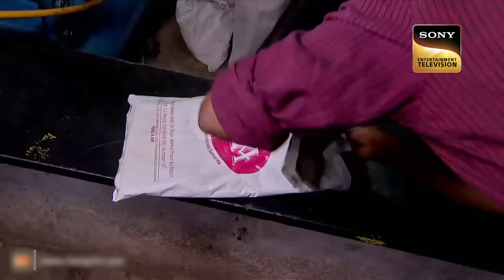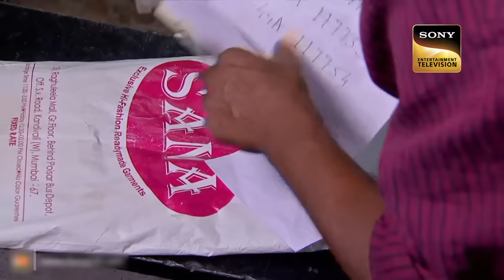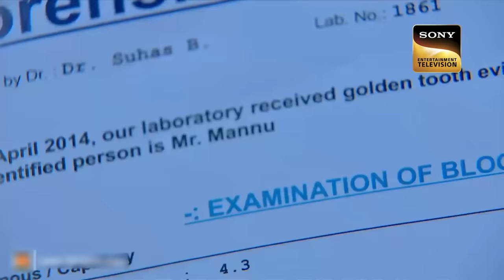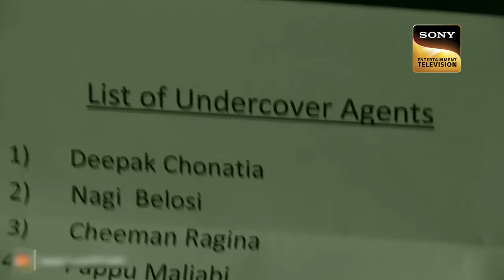Organized Crimes | CID | Why Did ACP Pradyuman Shoot Daya? I 24 12 2022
ACP Pradyuman is blamed for Daya's condition which made him count on his last breath. Daya was kidnapped for Daya's kidnapping, and DCP followed Pradyuman as he wanted to get ACP arrested. Will ACP be blamed for Daya's dangerous condition?